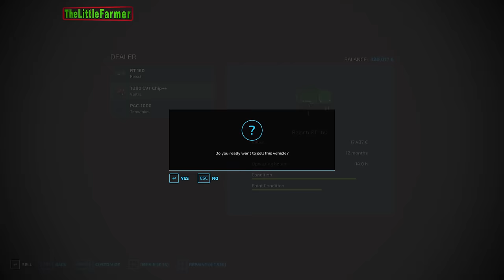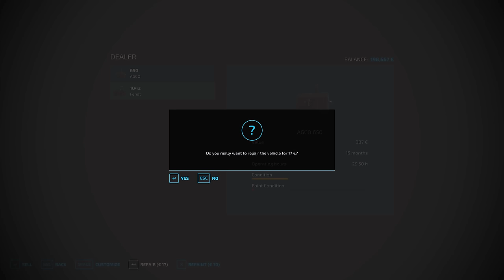Calmsden Farm🔹Ep. 25 - 31🔹TWO HOURS of FARMING & MUSIC🔹Farming Simulator 22